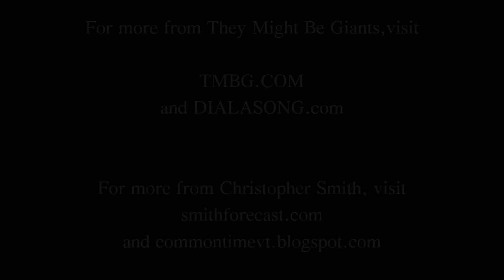They Might Be Giants' IFC Balsa Wood Airplane at an Elvis Convention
They Might Be Giants' 2015 IFC Balsa Wood Airplane travels around the Lake George (NY) Elvis Festival in June of 2015.